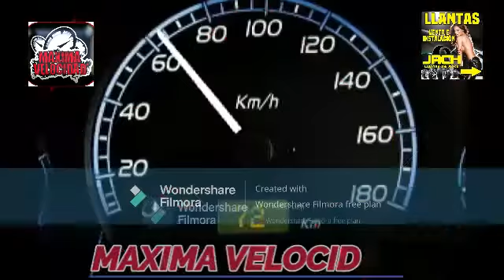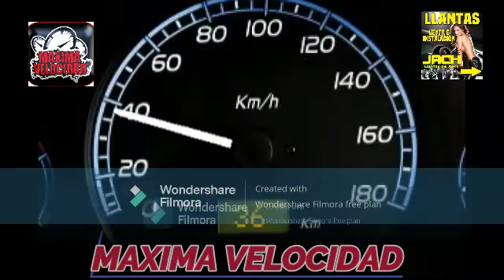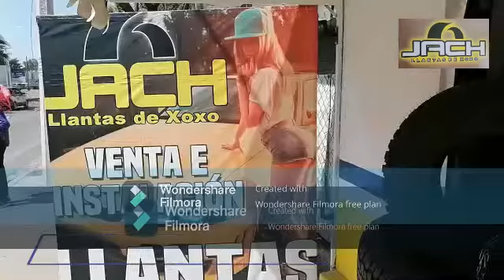3 BK ,chevy rojo, caribe verde, vocho feet, fairline rojo conduce Adriana rafa jach llantas de oxox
3 BK ,chevy rojo, caribe verde, vocho feet, fairline rojo conduce Adriana y rafa en jach llantas de xoxo